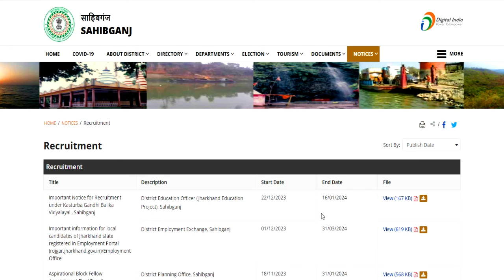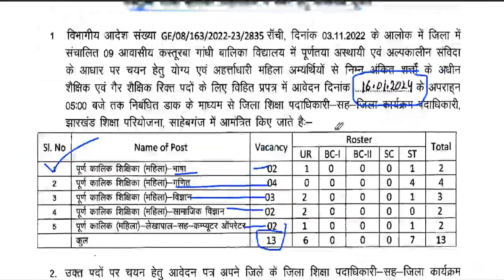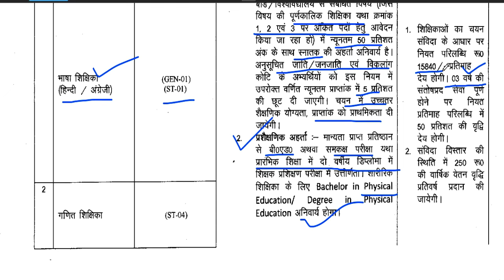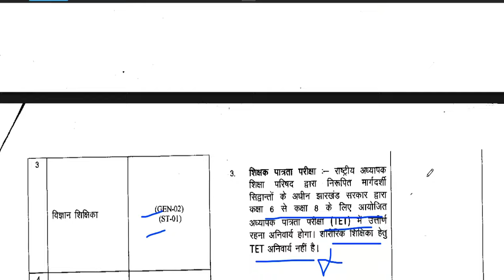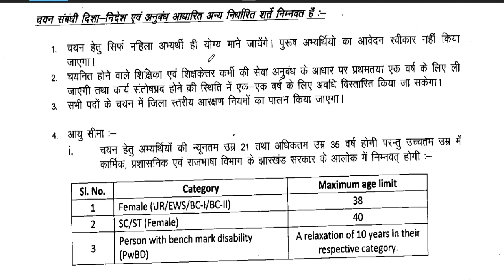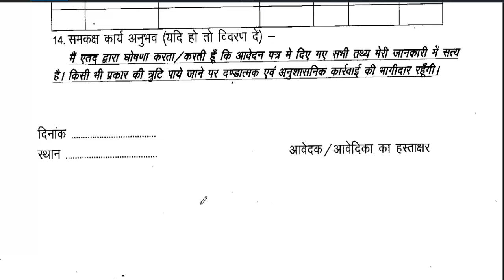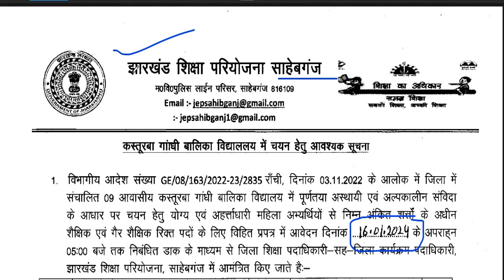9 कस्तूरबा विद्यालय से सरकारी टीचर की भर्ती आ गई | सभी B.ed/BTC सरकारी टीचर बने | वेतन-22000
9 कस्तूरबा विद्यालय से सरकारी टीचर की भर्ती आ गई | सभी B.ed/BTC सरकारी टीचर बने | वेतन-22000 kgbv B.ED/BTC सभी को मौका | कस्तूरबा गांधी शिक्षक भर्ती केसे फॉर्म भरे? कहाँ भरे ?सरकारी टीचर बने | 442 स्कूल 3094 शिक्षककस्तूरबा गांधी शिक्षक भर्ती केसे फॉर्म भरे कहाँ भरे सरकारी टीचर बने पूरी जानकारी
tgt eligibility
pgt eligibilty